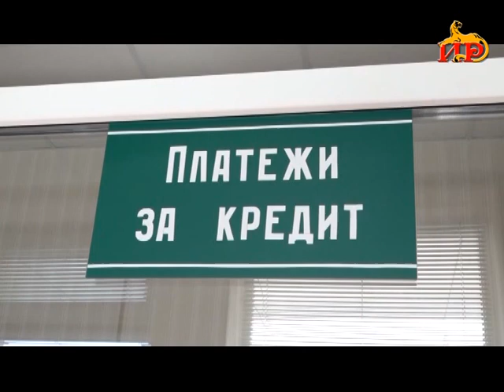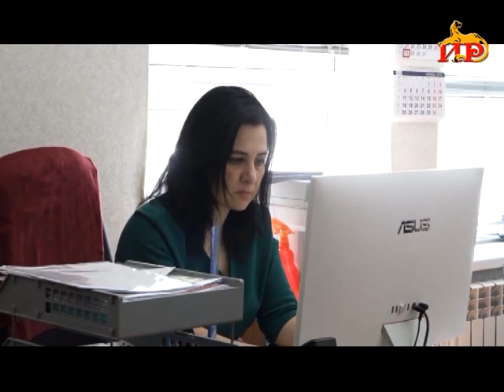Информацион рауагъд «Абон» Хуриты Батрадзимӕ.22.03.2022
- Президент фембӕлд Юстицийы министрады кусджытимӕ. Дзырд цыд куыстуаты архайдӕн ахсджиаг фарстатыл.
- Банчы къабазы уавӕр у стабилон. Нӕ хъавынц кредитты фӕдыл процентон ставкӕтӕ фӕфылдӕр кӕнынмӕ дӕр.
- Цхинвалы скъола-интернаты хъомылгӕнинӕгтӕ ацыдысты зымӕгон курорт «Згъубир»-мӕ. Уым фӕуыдзысты фондз боны дӕргъы.